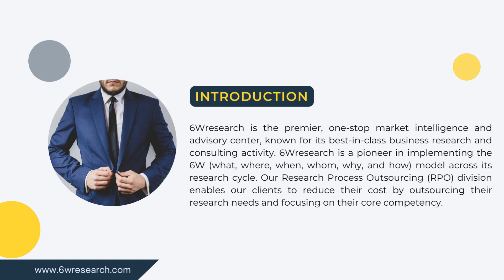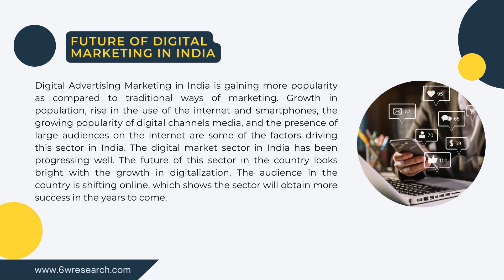Digital Marketing Future in India | Size, Outlook, Trends & 6Wresearch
India digital marketing market size is likely to witness growth during 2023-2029. This growth is being driven by the increasing penetration of internet and mobile phone users, as well as the rising number of businesses that are adopting digital marketing strategies. Additionally, there are a number of factors that are driving the growth of the digital marketing industry in India. Firstly, the increasing penetration of internet and mobile phone users is resulting in more people having access to digital platforms. Secondly, the number of businesses that are adopting digital marketing strategies is on the rise. This is due to the fact that digital marketing provides a cost-effective and efficient way to reach out to potential customers.

Regards,
6wresearch Team